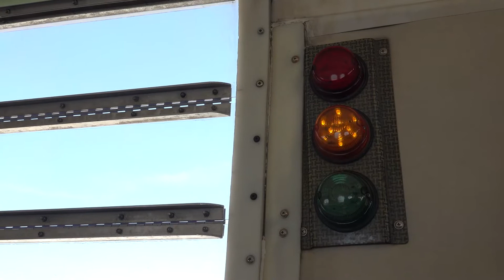Markh Skydivedubai 2020